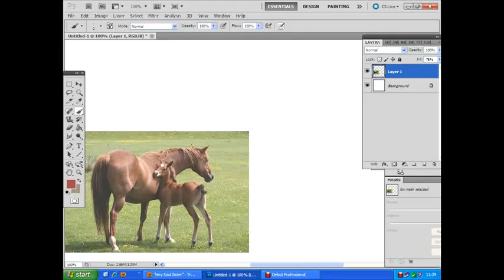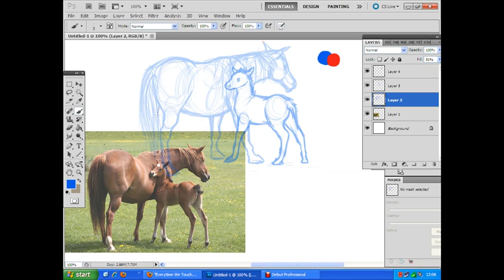Drawing horses on Photoshop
Drawing two horses on Photoshop! QUICK sketch so not anatomically correct!
Emile Sundae - My kind of Love